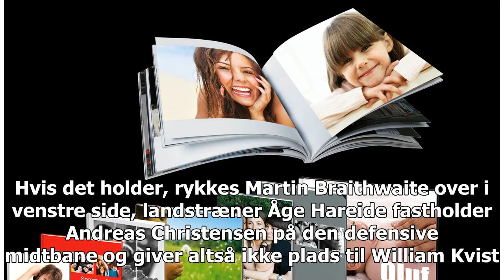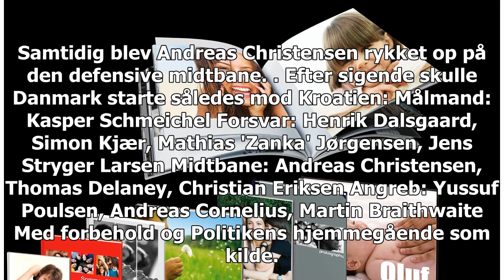Er Danmarks layout blevet lækket igen?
af Flemming Toft TV 2 SPORT i Nizhny Novgorod Landstræner Åge Hareide foretager ifølge Politiken en enkelt ændring i forhold til gruppekampen mod Frankrig. Den danske startopstilling mod Kroatien er t...